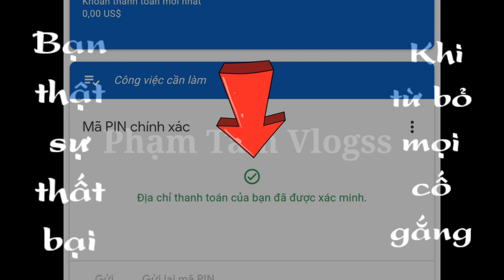Hướng dẫn xác minh mã pin | Phạm Tâm vlogss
Hướng dẫn xác minh mã pin
Trong video này mình chia sẻ cho anh em xác minh mã pin khi nhận được thư của google adsense. Niềm vui lớn nhất khi làm youtube là nhận được thư của google adsense chúc anh em sớm nhận được mã pin giống mình để có thể nhận những khoản thanh toán từ YouTube.